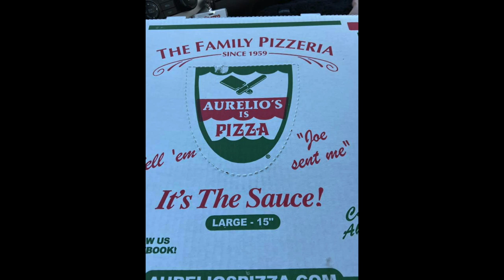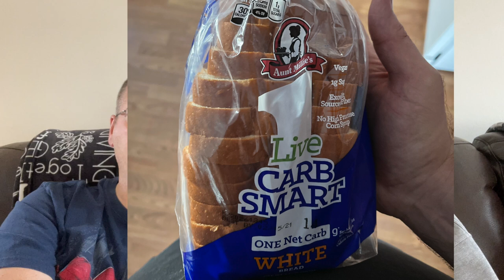Cheating Confession!!! ~ Trying A New Bread, Ketone & Sugars Check, Regaining Focus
Breath Ketone Ketoscan Meter
So this week brings us to a point where Stacey had a weak moment of having some pizza, we are human after all and things happen, time to refocus and get back to full keto.

I am struggling with my ketones and sugars but my downfall isn't foods it's eating too much too often due to stress and lack of focus so I am just as guilty this week.

Working on trying to prioritize our health and get back into better routines and habits, certainly not the greatest times for us but I know we can make it thru if we stick to the plan.

I hope everyone out there is doing well and staying healthy,
Bill

Mailing Address:
Bonsai Keto